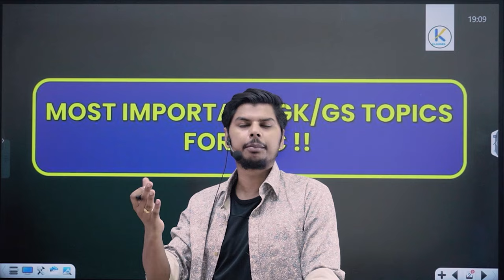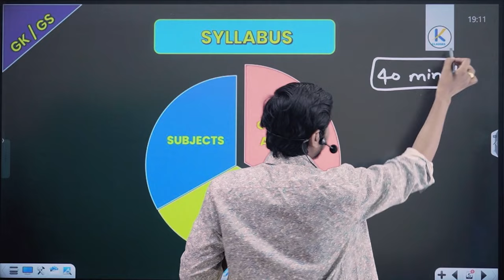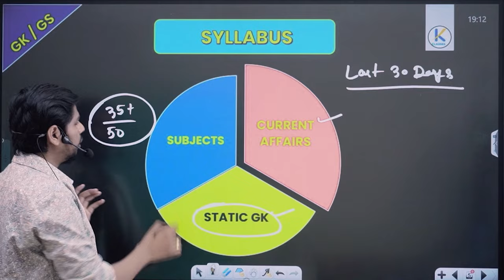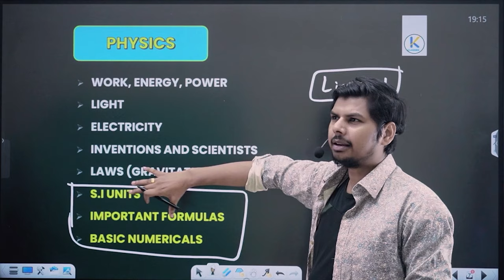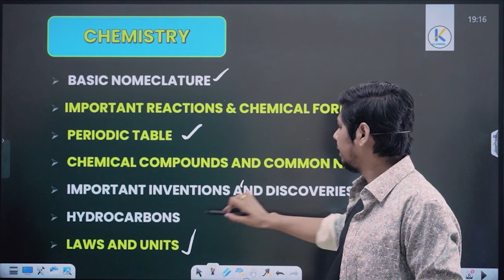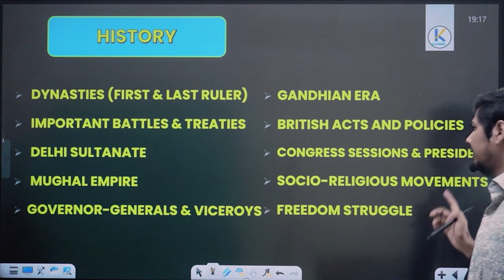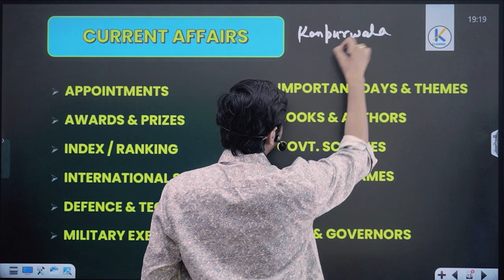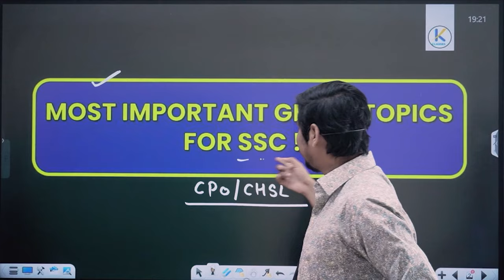Most Important topics for GK/GS for SSC CHSL 2024 | KanpurWala Vikrant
Booklist
SSC General Awareness 2024 Edition
1. Hind Med 2024
2. Eng Med 2024
3. One Liner GK

My Shooting Gears:
Main Camera
Key Light 60W
Go Pro Hero 10 (only for vlogs)
Boya Shotgun Mic (only for vlogs)
Boya Bym1